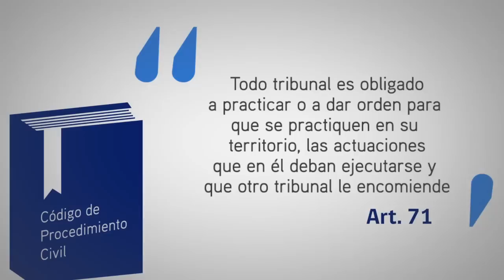Noticiero Judicial: Cápsula educativa ¿Qué es el exhorto?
Un tribunal puede pedirle una diligencia otro de igual jerarquía para tramitar una causa. Este procedimiento se llama exhorto y lo definiremos en la siguiente cápsula educativa.